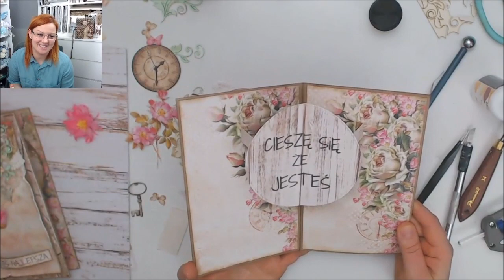Kartka vintage z elementem POP-UP - nagranie warsztatu z fb Art Story Karolina Bińkowska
Zapraszam Was do obejrzenia transmisji darmowego warsztatu online który odbył się na facebooku, podczas którego wykonamy sobie kartkę vintage z elementem pop-up.
Zrobiliśmy karteczkę w formie trochę większej niż DL

Lista materiałów:
(Pamiętajcie, że Wy możecie materiały, których nie macie, czymś zastąpić, albo coś wymyślimy 😃 )
- Papier craft i baza 12/21 cm
- House o roses ekstra Lemoncraft - elementy do wycinania (powycinane)
- WoodPatterns Lemoncraft (opcjonalnie)
- koronki
-tekturki
- maska i pasta strukturalna
- akwarele, mgiełki lub coś, co nam zostawi ślad kolorów, brąz i zieleń (jeśli masz tę samą kolekcję. W innym wypadku kolory trzeba dopasować pod papier, ale i bez tego można się obyć)
- tekturki pokryję pudrem do embosingu złotym i zielonym
-kwiaty z foamiranu irańskiego dopasowane do kolorystyki pracy
- wydrukowane napisy, jeśli chcecie następnym razem załapać się na darmowe materiały
Trzeba zapisać się na newsletter i potwierdzić zapis
- nożyczki, klej, klej na gorąco, coś do cięcia papieru